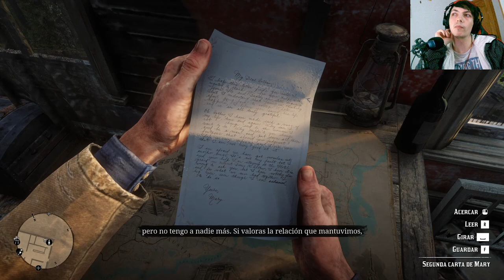La historia de Red Dead Redemption 2 | En Español | Capítulo 51